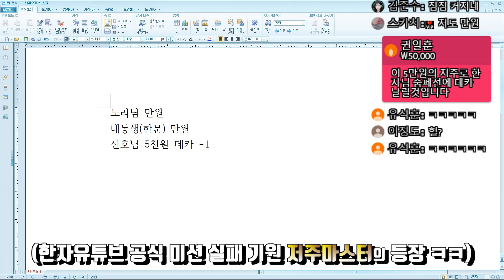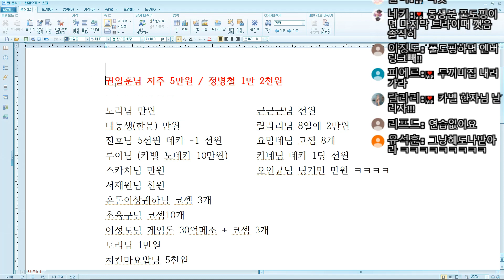[한자] 시청자들vs한자 (이게 도대체 얼마야..??) 역대급 미션이 걸린 숨막히는 자존심 대결!!! [한자플스토리]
오호라ㅋㅋ
 절 무시하면 어떻게 되는지 이제 잘 아시겠죠!?